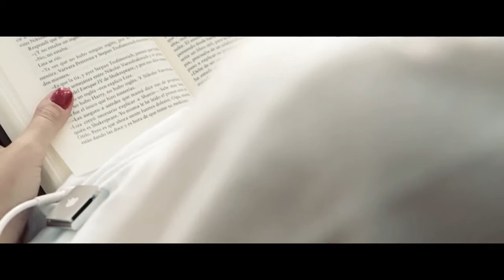Person Reading While Listening To Music - Free Stock Creative Commons Video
Free video that you can use for any personal and commercial purpose about Person Reading While Listening To Music.